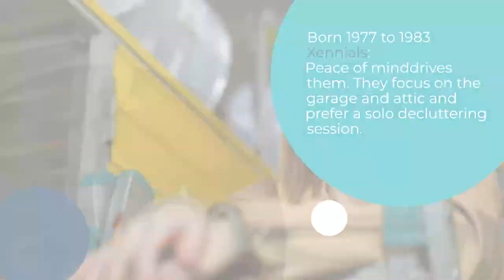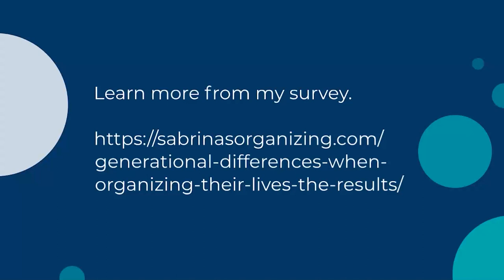Generational Differences When Organizing Survey Results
Ever wonder how different generations tackle the art of organizing? Let's dive into the unique ways each age group declutters their lives!

Generation Z 1997 or after: Overwhelmed but eager, they declutter to protect their mental health. Bedrooms and basements are their battlegrounds, and they prefer to go it alone.

Generation X 1965  to 1980: They juggle feelings from excitement to tension. Their organizing mantra? A peaceful, clutter-free space. And they're the most likely to hire a Professional Organizer!

Born 1977 to 1983 Xennials: Peace of mind drives them. They focus on the garage and attic and prefer a solo decluttering session.

Millennials 1981 to 1996: Overwhelmed by clutter, they seek to soothe anxiety. They're the independent organizers, tackling spaces from the kitchen to the toy room.

Baby Boomers 1946 to 1964: From excitement to distress, they crave visually pleasing spaces. They're split on solo or assisted organizing, facing challenges in multiple areas.

A subset of Boomers Gen born 1955 to 1964 Generation Jones: Energized yet exasperated, they aim for serenity and often declutter solo. Their main struggle? The bedroom and basement.

Despite their differences, all generations share a goal: selling or donating to achieve a peaceful, functional home.

And yes, many would consider teaming up with a Professional Organizer.
Each generation brings its own flair to organizing, but the endgame is universal—a harmonious living space.